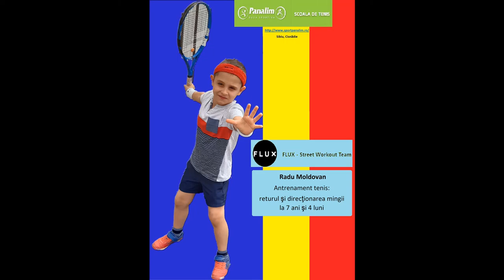Antrenament tenis 7 ani şi 4 luni : returul şi direcţionarea mingii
Radu  se pregãteşte sã joace primele meciuri pe scor. În acest videoclip a jucat un tie-break cu antrenorul sãu, iar scopul era sã reuşeascã retururi cât mai bune, sã încerce sã îşi deschidã terenul şi sã direcţioneze mingea în partea lãsatã descoperitã de adversar. Pe curând…